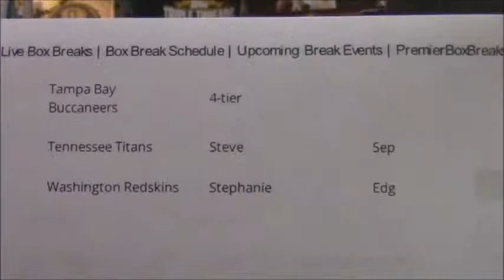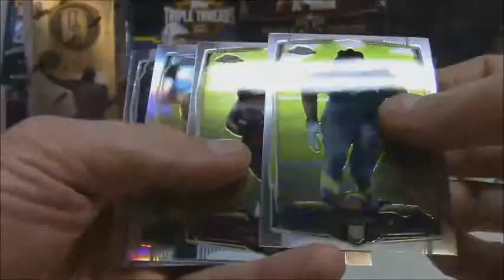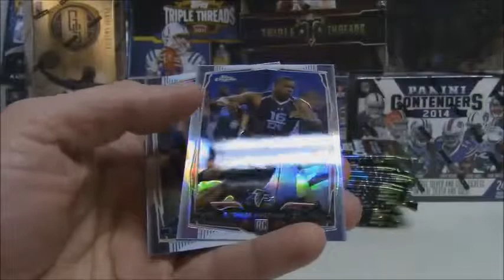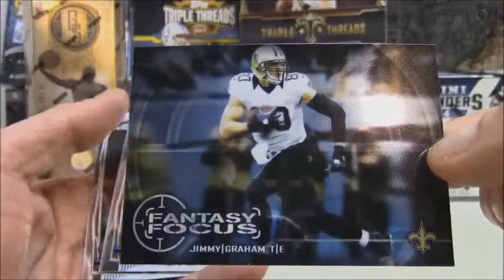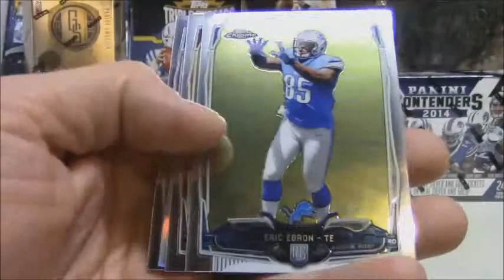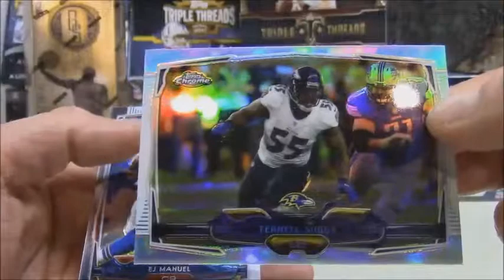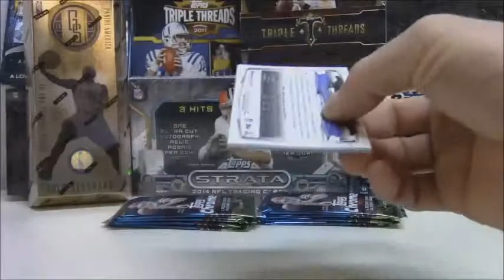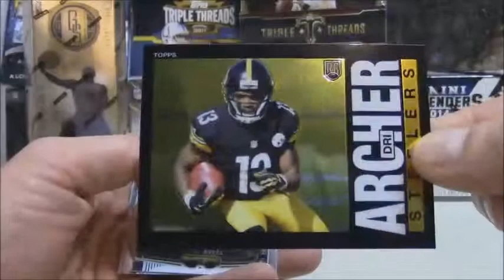2014 Topps Chrome Live 2 Box Break eBay #104 at PremierBoxBreaks.com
This Live box break event is for 2 boxes of 2014 Topps Chrome Football from eBay auctions.

Football, Baseball, Basketball &
More Live box break events held weekdays at 9:30 pm eastern. Look for Pack and Box Breaks in Team categories and Random categories.